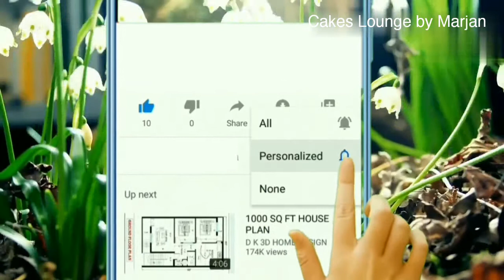||Three color cake design 😍|Manstraw cake|ganache dripping design||